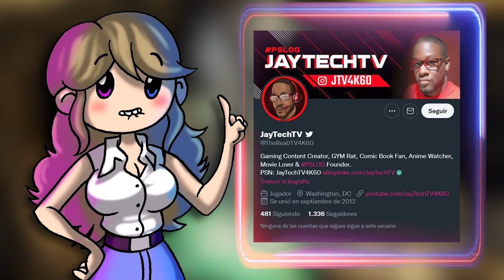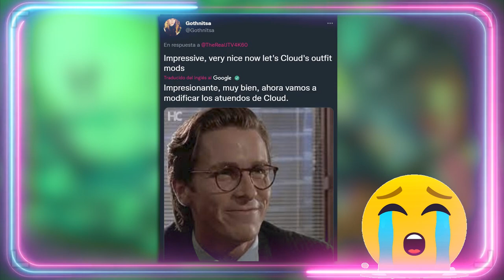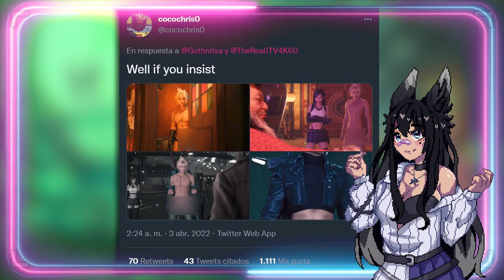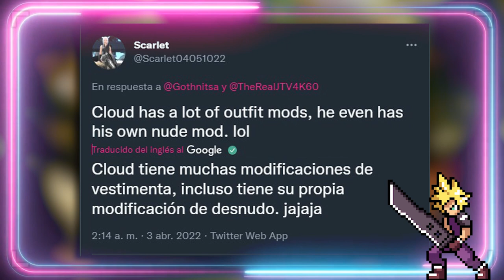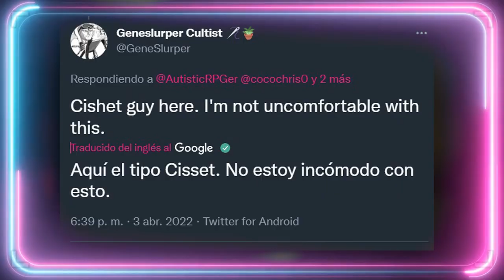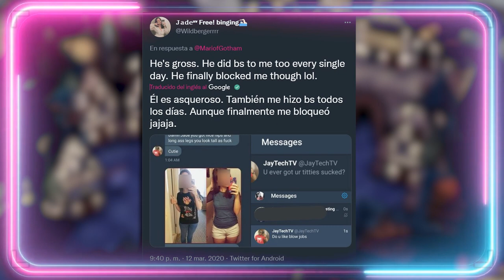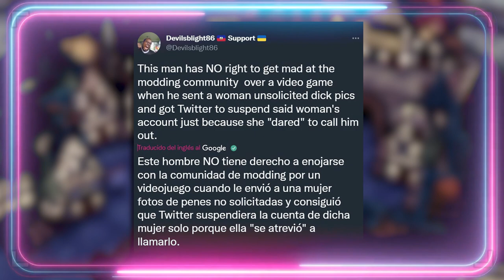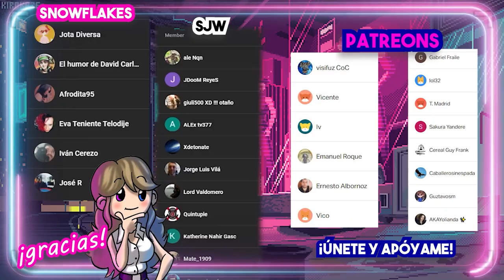🤣 ALIADE LLORA POR FINAL FANTASY VII Y EL FINAL NO TE SORPRENDERÁ 🤣